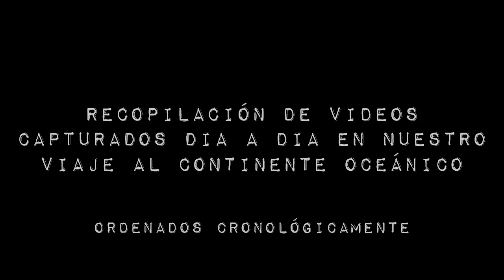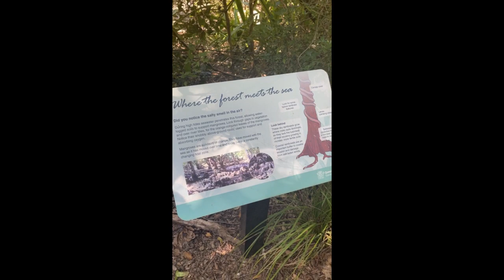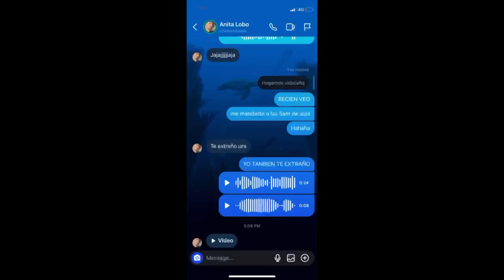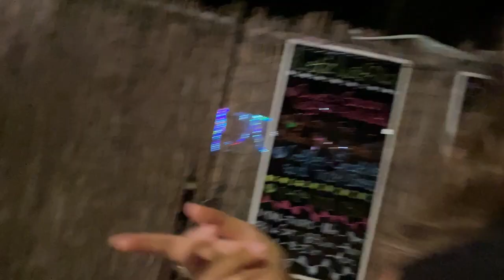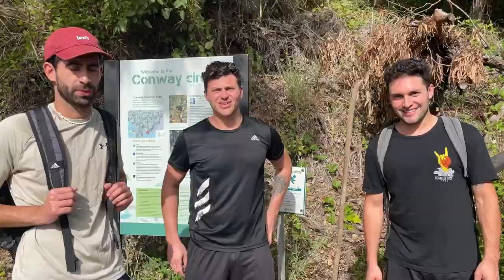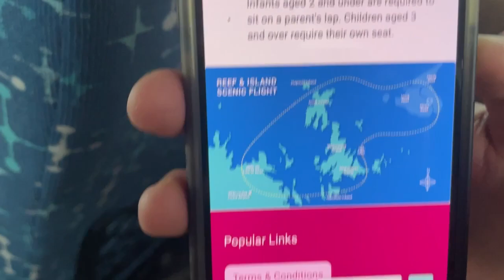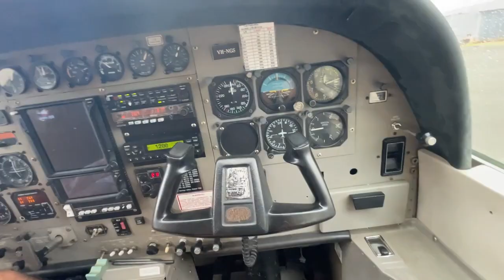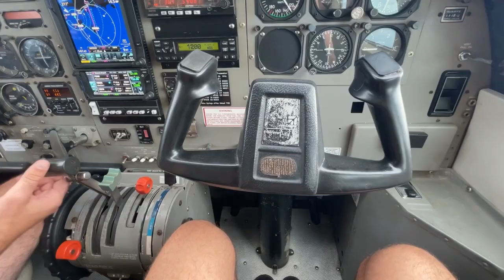Backpacking en Australia 2023 - Parte 2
Segundo capítulo. Vitacota de
víaje con videos random sin mucha coherencia
entre si pero dejan ver algo de lo que nos pasa aqui 🇦🇺

Editado con InShot